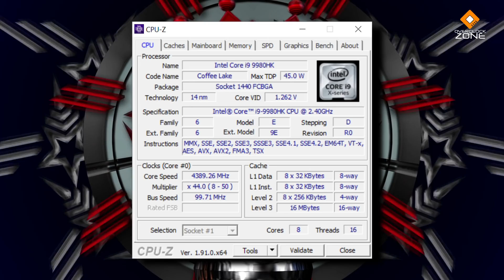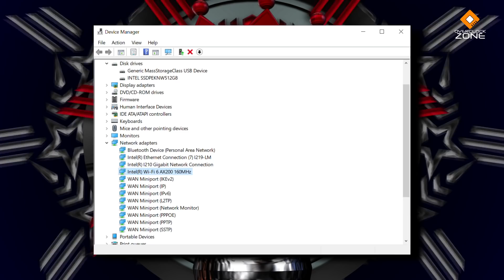รีวิว คอมจิ๋ว โคตรแรง ! Core i9 อัพได้ตามใจ - Intel NUC Ghost Canyon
Intel NUC คือ Mini PC คอมจิ๋วที่ได้รับความนิยมสูงที่สุด เพราะเจาะกลุ่มตลาดได้ครบถ้วน ไม่ว่าจะเป็นกลุ่มคนทำงาน หรือ เล่นเกม .. และวันนี้เราอยู่กับ NUC รุ่นที่อลังการที่สุดอย่าง Intel NUC Extreme 9 หรือชื่อรหัสว่า Ghost Canyon ภายในออกแบบมาให้อัพเกรดได้ตามใจเจ้าของ CPU เดิมเป็น Core i9-9980HK ส่วนการ์ดจอก็สามารถใส่ได้เหมือนกับ Desktop เพราะเป็นช่อง PCI-e มาตรฐาน .. คอนเซปต์และดีไซน์จะเป็นยังไง ตามมาดูกันเลยจ้า

* การ์ดจอ, Memory, และ SSD ผู้ใช้งานต้องซื้อมาติดตั้งเองทั้งหมด